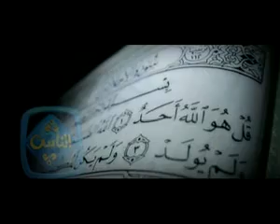رجل أسلم تعرف لماذا؟ YouTube